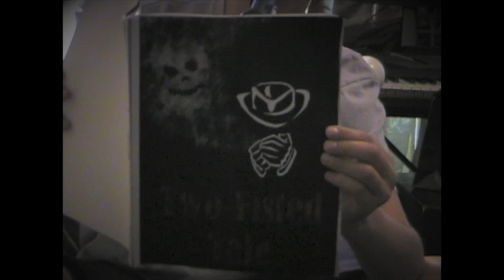Two Fisted Tale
A short film noir narrative shot for my college film class